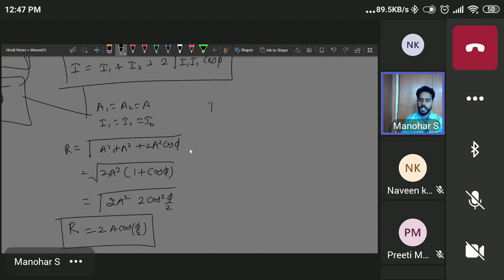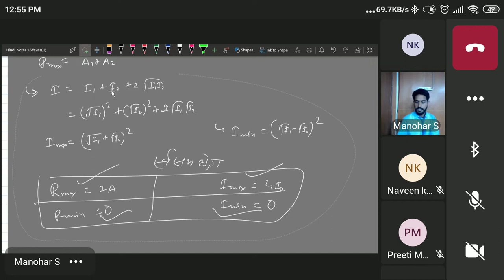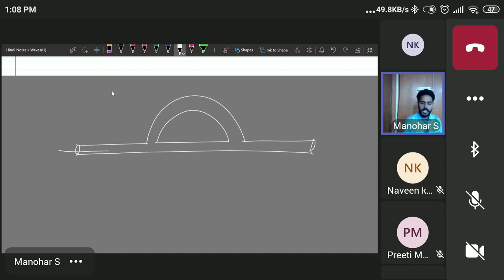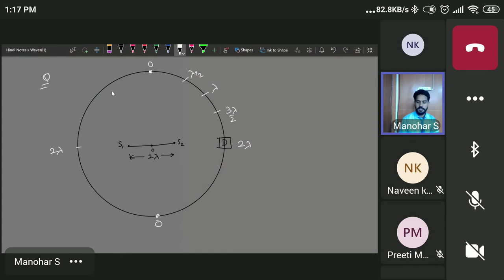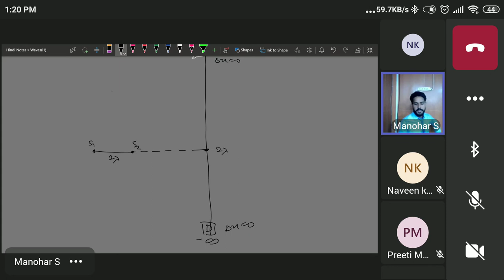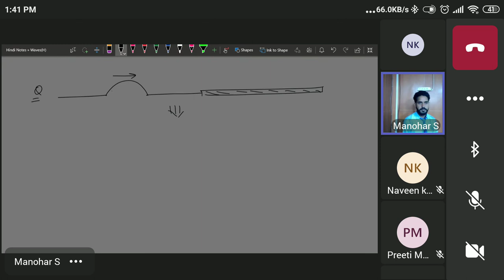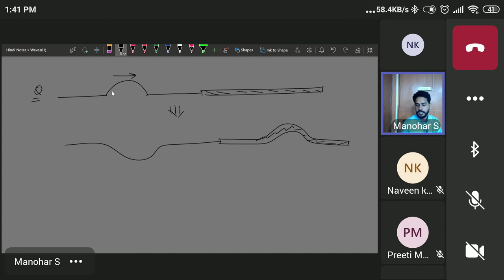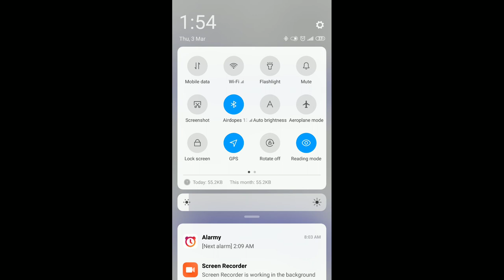wave lac.3 hindi medium by Manoharsingh kadwasra aakash institute || NEET|| IIT